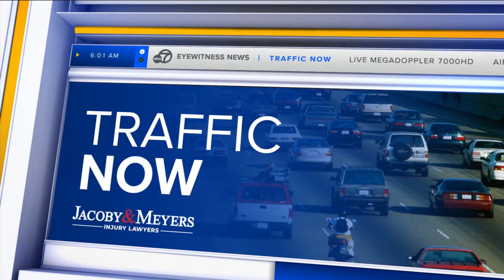KABC DT 05282024 0559